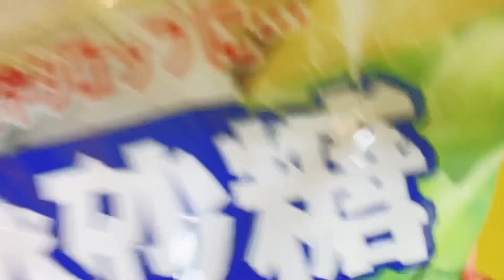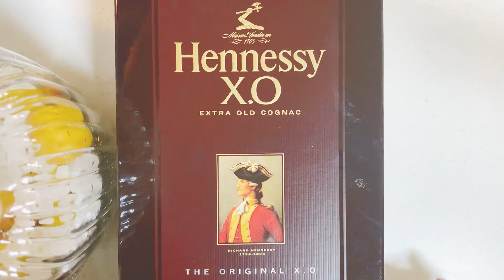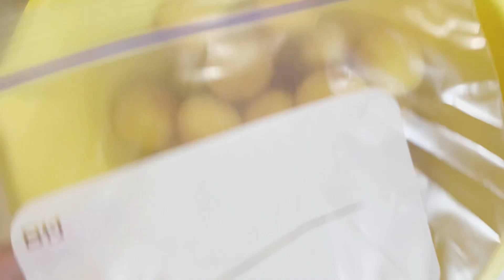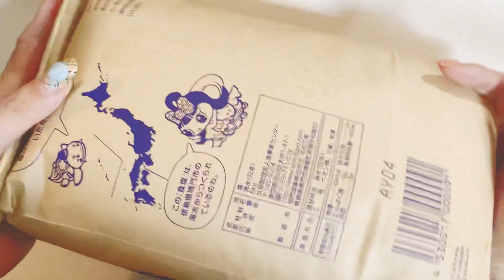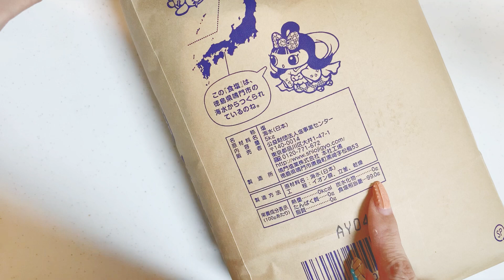ズボラなアニモの高級ブランデー梅酒＆はちみつ梅漬けの作り方♪めちゃくちゃ簡単。だけど･･･テキトーすぎますww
今日はめちゃくちゃ適当なアニモが作る

ブランデー梅酒とはちみつ梅の作り方です♪

梅酒は青梅で漬けたかったけど

何故か完熟梅が届いたので･･･❓💦

完熟梅で漬けました🤣👍

♡o｡+..:*♡o｡+..:*♡o｡+..:*♡o｡+..:*♡o｡+..:*

ブランデー梅酒(ウィスキーでも同じ分量)

・南高梅 500ｇ  (青梅～完熟梅のお好みで)
・氷砂糖 200ｇ（梅の40%〜お好みで）
・ブランデー　700ml （600ml〜900ml位）

♡o｡+..:*♡o｡+..:*♡o｡+..:*♡o｡+..:*♡o｡+..:*

はちみつ梅

・南高梅(完熟)  １ｋｇ
・粗塩（梅の８%）８０g
・蜂蜜（梅の10%位）100g
・ホワイトリカー　２０g〜４０g位

♡o｡+..:*♡o｡+..:*♡o｡+..:*♡o｡+..:*♡o｡+..:*

毎年テキトーな作り方です☆

今後また、途中経過とか毎年恒例で

梅仕事の感想動画出来たらなぁ😉

関西弁ひどくてごめんなさい💦💦

これからの季節、塩分も大切だから

塩分補給のためにもどうぞ♡♡

♡o｡+..:*♡o｡+..:*♡o｡+..:*♡o｡+..:*♡o｡+..:*